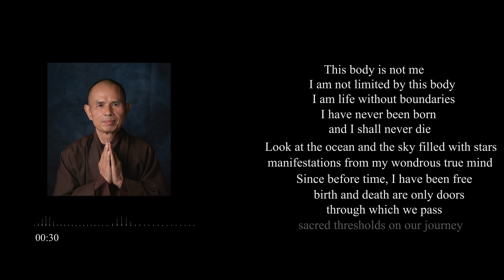This Body Is Not Me A Poem By Zen Master Thich Nhat Hanh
Thích Nhất Hạnh was a Vietnamese Thiền Buddhist monk, peace activist, and founder of the Plum Village Tradition, historically recognized as the main inspiration for engaged Buddhism
Books by Zen Master Thich Nhat Hanh